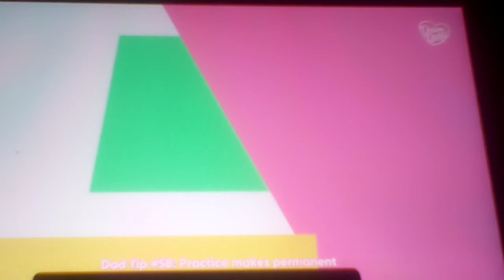Let's play DD:ADDS Part 133: Molly Really Just Snuck Into The Penguin Exhibit? Seriously?!?!